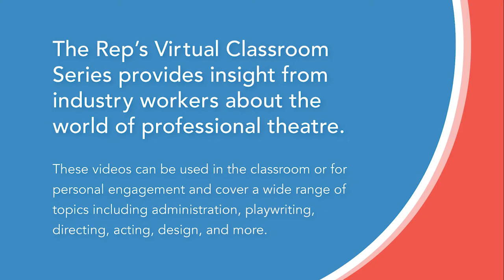The Rep's Virtual Classroom: Michael Erickson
Playwright Michael Erickson explains why his profession is all about collaboration.